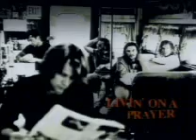Bon Jovi Living on the prayer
Album from 1986 named "Slippery When Wet"
Lyrics:

Tommy used to work on the docks
Unions been on strike
Hes down on his luck...its tough, so tough
Gina works the diner all day
Working for her man, she brings home her pay
For love - for love

She says weve got to hold on to what weve got
cause it doesnt make a difference
If we make it or not
Weve got each other and thats a lot
For love - well give it a shot

Chorus:
Whooah, were half way there
Take my hand and well make it - I swear

Tommys got his six string in hock
Now hes holding in what he used
To make it talk - so tough, its tough
Gina dreams of running away
When she cries in the night
Tommy whispers baby its okay, someday

Weve got to hold on to what weve got

Chorus

Weve got to hold on ready or not
You live for the fight when its all that youve got

Chorus